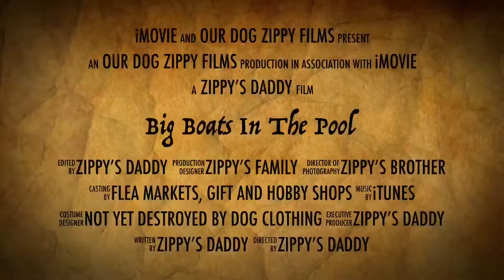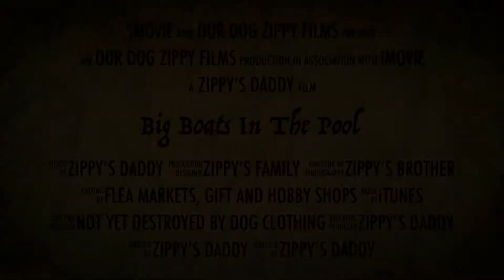Toy boats in a pool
Had fun with some toy boats in the pool; this is just a trailer I made to experiment with imovie for fun - I am not actually making this movie :-)